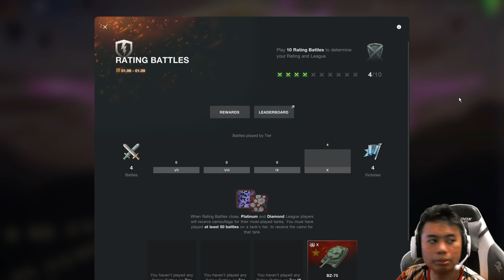Apakah Winrate Putih Susah Menang? - World of Tanks Blitz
Matchmakingnya kadang adil, kadang engga, kadang bagus.
▶Size Game : 8 GB (HP), 11 GB (PC)